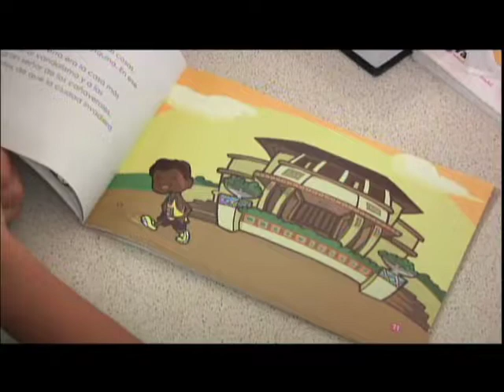Estudiantes de Enfermería del RUM promueven salud infantil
Con el fin de promover la salud infantil y poner en práctica sus destrezas como
futuros profesionales de su campo, un grupo de estudiantes del Departamento de Enfermería del Recinto Universitario de Mayagüez (RUM) visitó recientemente la
escuela Mayagüez Christian Academy, donde tuvieron la oportunidad de interactuar con
los niños y realizar diversas pruebas de prevención. Esto como parte del curso Cuidado de la madre y el niño 2, que dicta la profesora Gloribel Ortiz. Videoreportaje producido por la Oficina de Prensa. Reporta: Graciela M. Muñiz